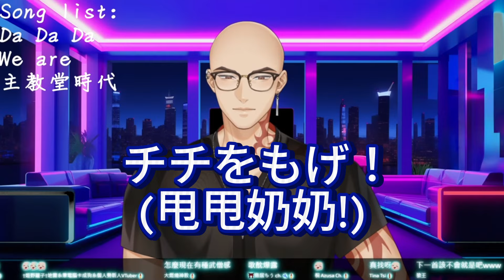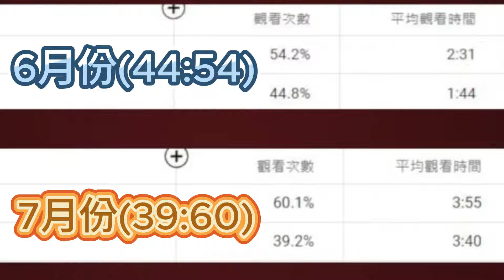用五分鐘認識名叫Atama Hikari光頭的Vtuber_原第二屆金V獎最佳男V投稿影片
*此影片為原投稿參加第二屆金V獎最佳男V獎項的影片
內容有稍作修改，因為近期有從企業勢回歸個人勢的事~

今年金V獎的年度最佳男V獎項最終以"從缺" 收場.
雖然感到無奈和可惜，但或許，或許，或許
對我自己來說，未必是件壞事，至少還留下了這個影片~
也感謝每一位支持我，支持男V，支持台V的你們!